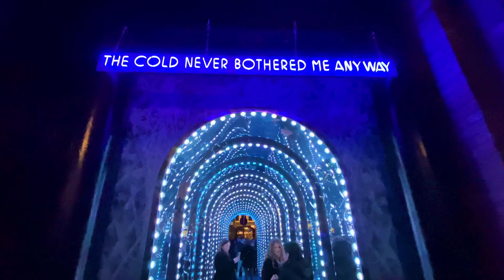CHRISTMAS IN LONDON 2021 "Theatre District"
Navidad en Londres 2021 "Area Teatral"